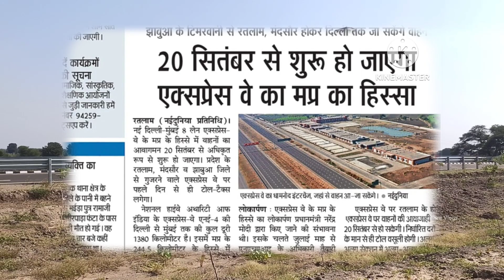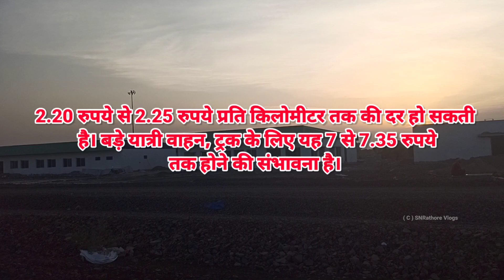20 सितंबर से शुरू हो जाएगा एक्सप्रेस वे का मध्‍य प्रदेश का हिस्सा 🔥 Delhi Mumbai Expressway 🤗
20 सितंबर से शुरू हो जाएगा एक्सप्रेस वे का मध्‍य प्रदेश का हिस्सा | Delhi Mumbai Expressway

How many entry point in delhi-mumbai expressway
Mumbai Expressway expressway complete information
8-lane road
Delhi Mumbai Expressway || Latest Update || Mandsaur to Bhopal Interchange Update
Hindi vlogs.
Bharat mala project
Mumbai Expressway Latest Update
Delhi Mumbai Expressway All entery points list
How many companies are working on delhi mumbai expressway road project
Delhi to Mumbai Fastest Road
Nitin Gadkari Minister
Road Development Authority
Bypass road
ratlam interchange update
ratlam To Bhopal Interchange Update
Expressway Intersection
delhi mumbai expressway drone view
delhi mumbai expressway route map
delhi mumbai expressway route map in rajasthan
delhi mumbai expressway nitin gadkari
delhi mumbai expressway new update
delhi mumbai expressway update surat
mumbai delhi expressway project
mumbai delhi expressway progress
delhi mumbai expressway completion date
expressway delhi to mumbai
Madhya Pradesh Interchange
How many entery point in delhi mumbai expressway
Wayside Amenities
World Class Wayside Amenities
Wayside Amenities at Delhi Mumbai Expressway
wayside amenities nhai
wayside amenities nhai tender
wayside amenities on highway
wayside amenities on Jaora
wayside amenities Dalawada
8 lane roadside amenities on highway
8 lane bus stand Dalawada
Interchange in mp
Indore-Dewas-Ujjain connect to Delhi Mumbai Expressway
jaora to ujjain road
modi
modi inaugurate delhi mumbai Expressway
Narendra Modi
pm modi inaugurate
State Highway 17
Nitin gadkari aaye ratlam
1 july gadkari in ratlam
16 September nitin gadkari in jaora ratlam
nitin gadkari visit jaora
jaora to ujjain highway update
delhi to mumbai expressway project map
longest expressway in india
top 10 longest expressway in india reaction
दिल्ली-मुंबई एक्‍सप्रेस-वे संपूर्ण जानकारी
interchange on delhi mumbai expressway
Interchange Update | Delhi Mumbai Expressway New Update | Dalawada Interchange, Mandsaur MP🔥

 SNRathore Vlogs